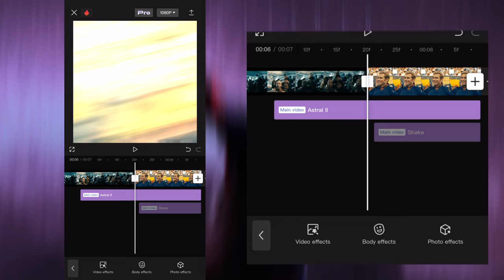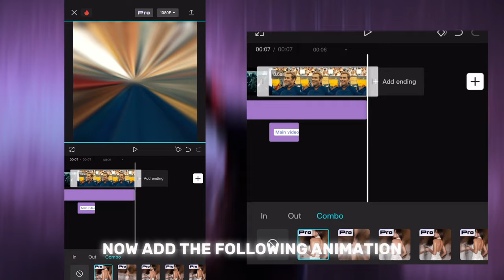Trending Shake Tutorial | CapCut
How to do Trending Shake Like AE